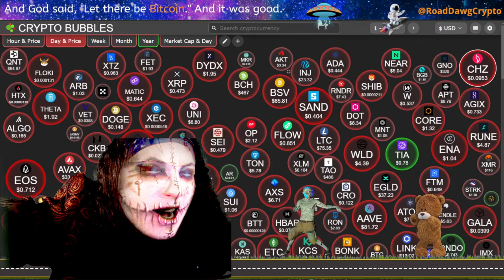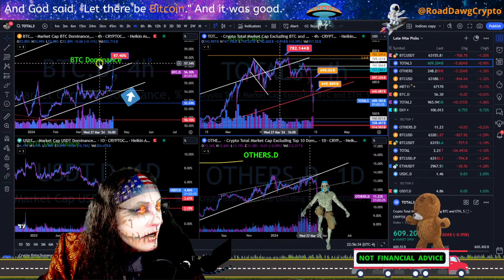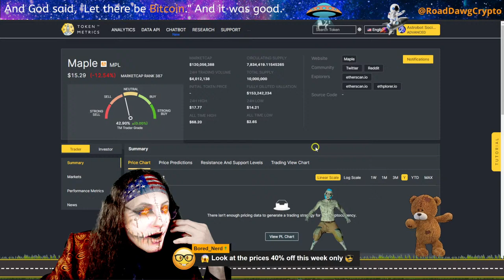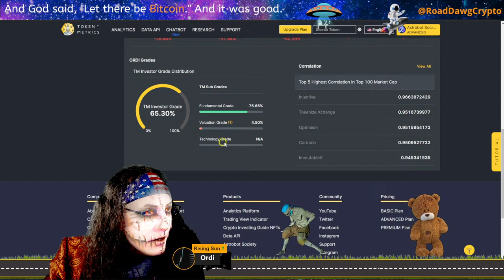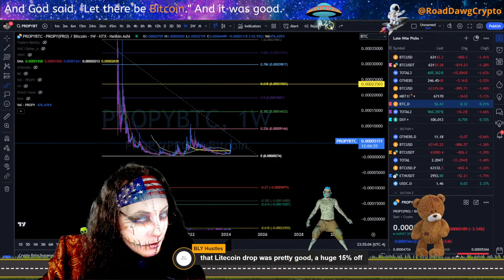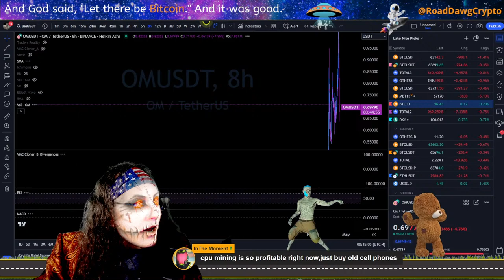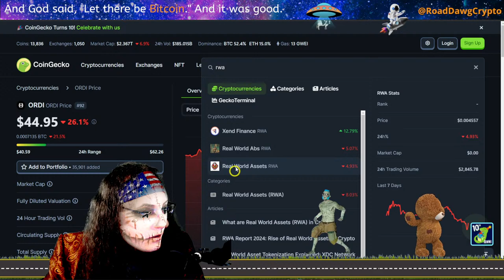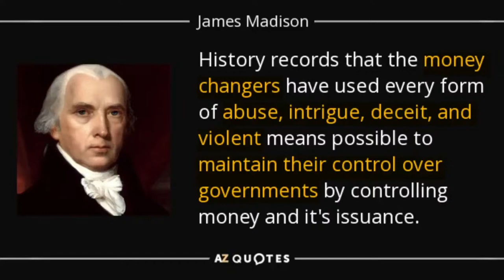When Crypto SUCKS! You Buying?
Join me LIVE or watch later as we navigate the Crypto roadmap to financial freedom. Enjoy as WE chart the hottest crypto projects for swing trades and reaping life-changing profits from solid investment strategies for digital assets.  I can't do this without ya!

🟢 CoinEx      WE LOVES IT ❤️ Great for Small Cap Altcoin Degens!  They have Spot Margin Trading!!!  KYC not required with VPN.

🟢Trade TAX-FREE with a Crypto ROTH IRA and retire RICH!!  Get a $200 BONUS with this link:

🟢Crypto.com Exchange.  On/Offramp. Visa Crypto Debit Card.
to sign up for Crypto.com and we both get $25 USD :)

🟢The BEST VPN is IPVanish.  Road Dawgs get the discount.

💎Need a GOOD and EASY-TO-USE hardware wallet that to securely store your crypto?

🟢Save $$$ on the SecuX Crypto Wallet products.

🔨🧰🔧TRADING TOOLS YOU NEED🔨🧰🔧

GOT TRADINGVIEW?

Visit our 100% FREE Telegram community for regular updates, free resources, cheat sheets, educational material, trade setups, and a link to the chat room where all the cool kids hang out!

00:00:00 Intro
0:15 Pump Fiction
1:31 Murder by Babysitter
2:53 Intro Dance OFF 💃 🕺
9:17 Need a Hug?
10:00 Signs were there!
12:30 BTC
17:00 TOTAL3
20:14 TIME
29:46  Btc.d predicted it!
39:00 more Total3
57:07 MPL maple deep dive
1:01:00 Btc.d Breakout (possible)
1:07:00 ORDI
1:17:30 TIME
1:25:00 PROPY
1:34:00 FSM
1:37:00 WLD
1:41:00 RNDR
1:44:00 ONDO
1:48:00 OM
2:00:00 NEON
2:08:30 RWA
2:20:00 BTC